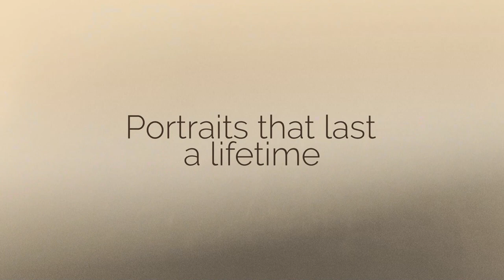Christy Wright Senior Experience 2023 Video 1080p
High School Senior Portraits by Christy Wright
Christy Wright Photography